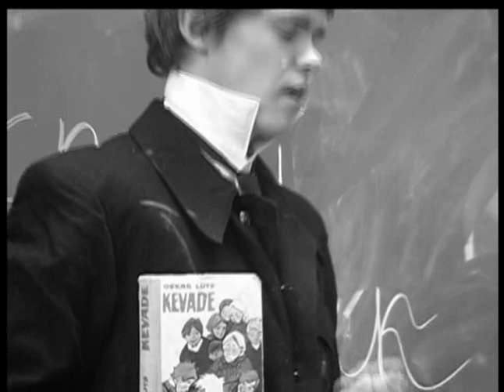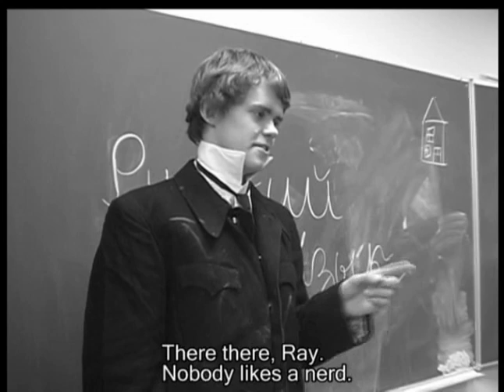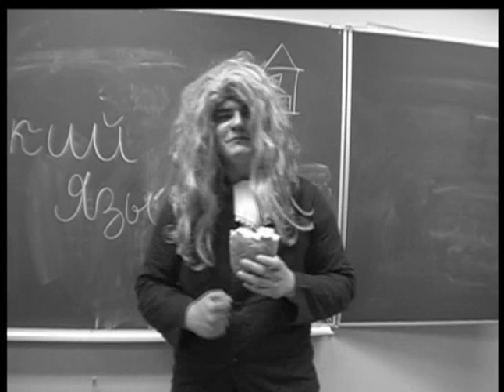Spring part 1 2008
LM pictures ja 11b klass esitlevad: Spring!

Pmst on tegemist Oskar Lutsu "Kevade" filmi osade stseenide remake'iga.